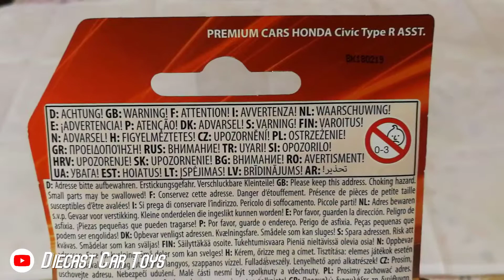Majorette Honda Civic Type R RED 2019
Majorette Honda Civic Type R
Thai Package 2018 Edition